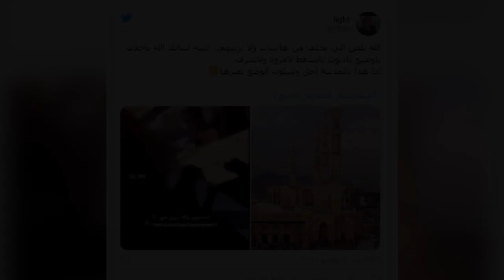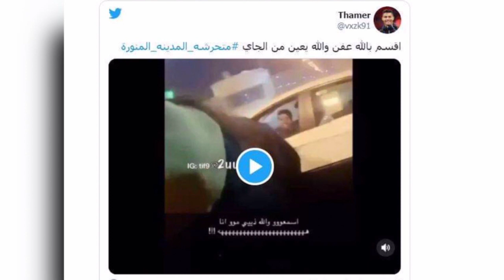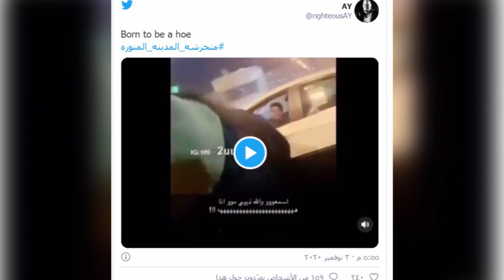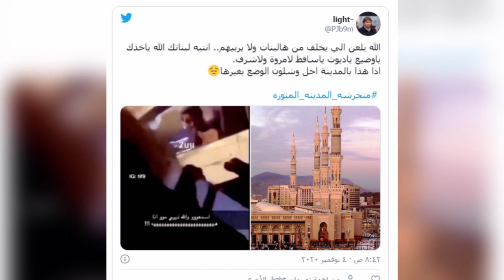XOG Biden oo Guulaystey Iyo Trump oo ku Hanjabey Dagaal Iyo Inuusan Ka Tageyn Aqalka Cad